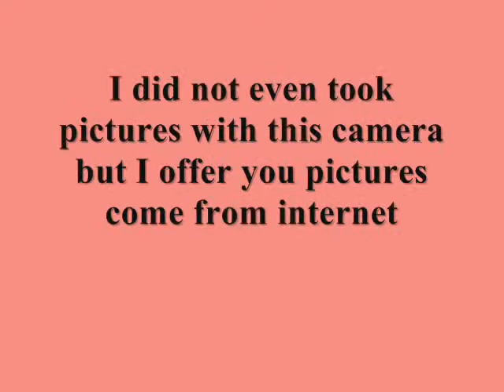certo certina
certina est une camera allemande , moyen format ( pellicule 120) de 1967 , qui prend des photos en format 6x6 ou 4x4 .